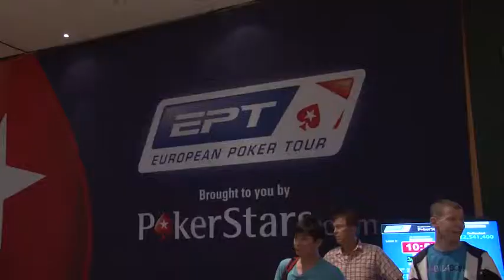ZOOMan learns about Poker with Boris Becker on the PokerStars European Tour